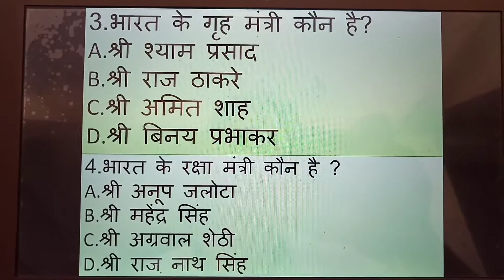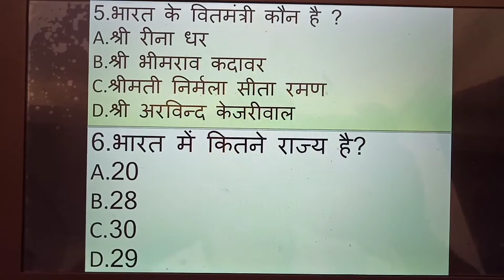सामान्य ज्ञान प्रश्नोत्तरी प्रतियोगिता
संयुक्त परीक्षा की तैयारी करें और मेरे मेरे चैनल के न्यूज़ पर सभी तरह की तैयारी जैसे कि फिजिक्स केमिस्ट्री और जीवविज्ञान की भी तैयारी करे।